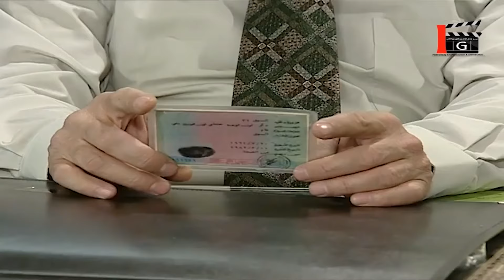جاب رفقاتوا الحرمية وقعدهم عندو بالبيت بس لقطهم بغرفة اختو وعم يبصبصو عليها وهي نايمة